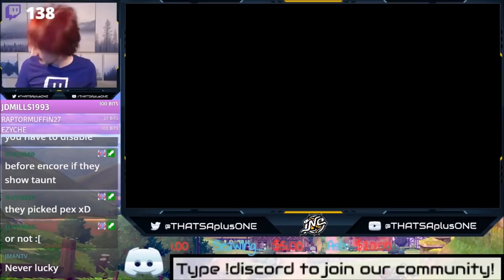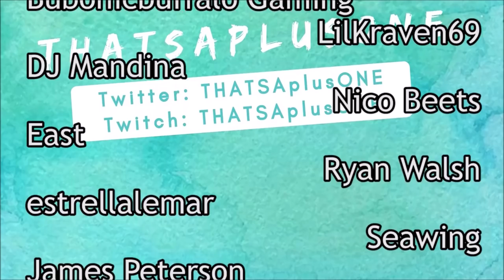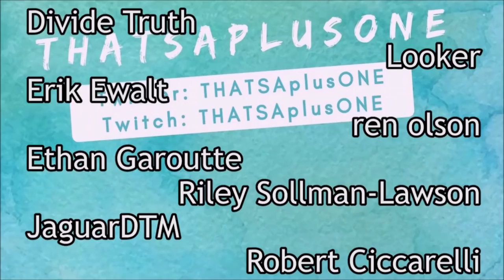Extreme Speed Single Battle Pokemon Sword and Shield Online Competition! The BEST Sableye Moveset!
Here are my day 1 battles from this weekends Extreme Speed Single Battle Online Competition Official Tournament. How are your games going so far? Are you signed up for the event? Leave a comment letting me know what you think of this awesome Sableye set in the comments below!